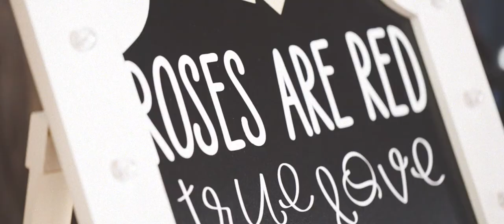Kari & Bam // Stein Boozier Barn Wedding Video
Gear Used To Make This Video:

CAMERAS
A Camera
B Camera

LENSES
Safe lens for dances
Wide: Canon EF 16–35mm f/2.8L III USM Lens

SUPPORT
Best Tripods on a Budget

CASES
Camera Case
Lid Organizer
Tripods/Light Stands

AUDIO
Best Wedding Mic Ever
Audio Recorder

MEMORY
Only SD Cards I Trust
Only CF Cards I Trust
Portable Hard Drive

LIGHTS
Light Stands